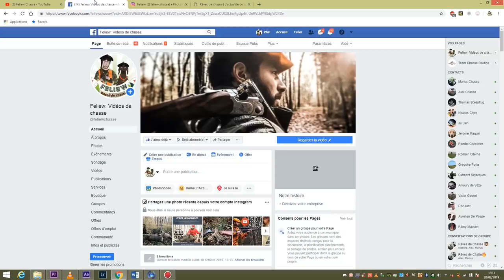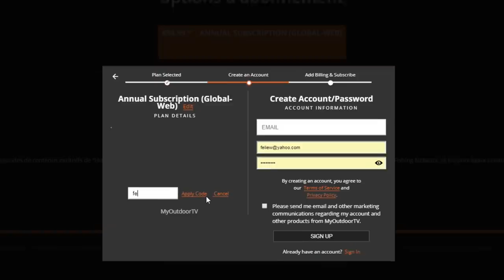Belle chasse en battue, tirs de sangliers, chevreuils et renard!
C'est parti pour de nouveaux moments de chasse en battue au poste, dans la même scène je vais tirer renard et chevreuil, l'après midi la battue continue avec une belle chasse de sangliers, une compagnie s'éloigne et finalement va m'offrir un créneau de tir. Comme d'habitude nous allons analyser tous les tirs au ralenti... Bon visionnage !

Vous y retrouverez tous les Wild Boar Fever et ma nouvelle série! Voici des codes de réduction: « FeliewA » pour un abonnement annuel à 78.99€ au lieu de 98.99€ et « FeliewM » pour un abonnement mensuel à 7.99€ au lieu de 9.99€. Retrouvez désormais tout notre contenu avec Chasse Hd, Marius et Frères de chasse sur le

Si vous voulez commander bérets, sweats, tee shirts ou bracelets, rendez vous sur la boutique de Rêves De Chasse

2 GOPRO HERO4 Black Edition
2 GOPRO HERO6 Black Edition
1GOPRO HERO7 Black Edition

Lunette: Zeiss Victory V8
Fusil: Sauer Apollon cal 20 et Sauer Sl5 Cal 12